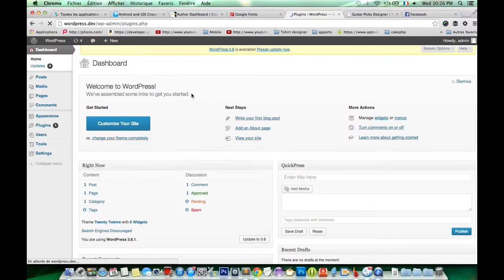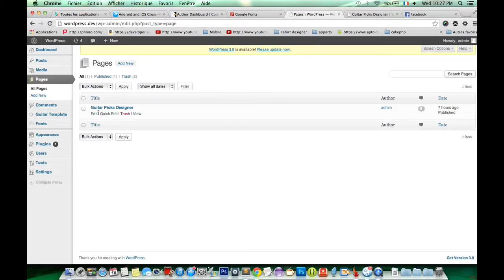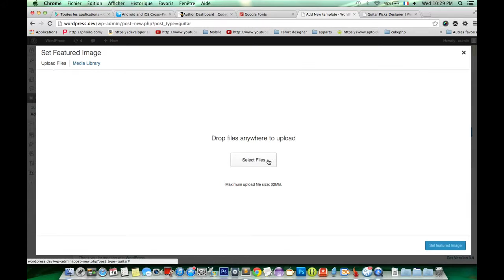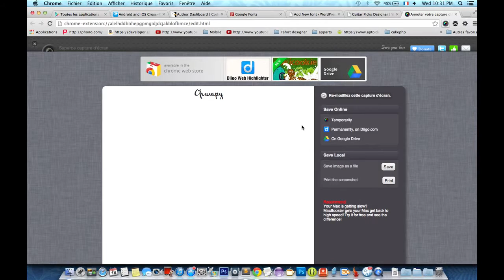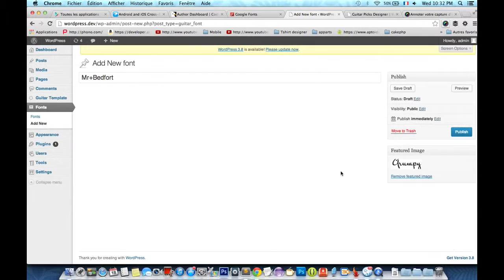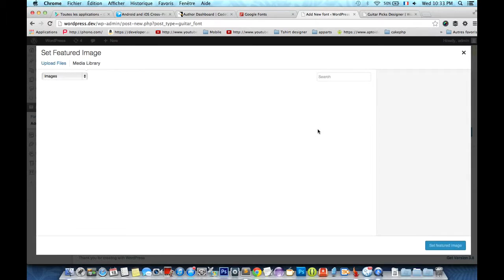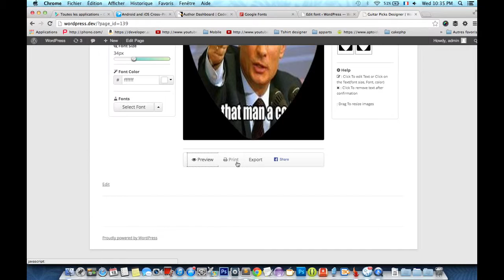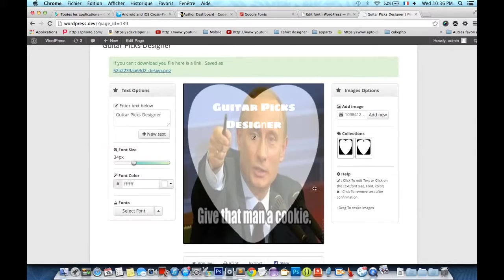Guitar Picks Designer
Cant find the design youre looking for? Design your own Custom Guitar Pick.